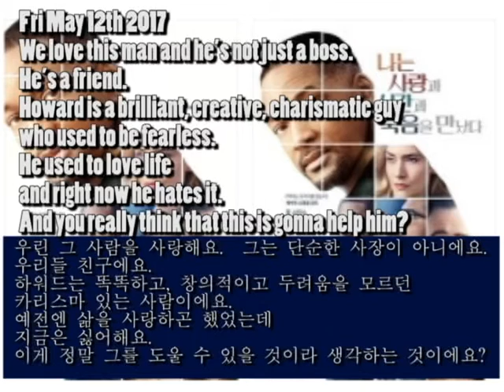[굿모닝팝스]스크린 잉글리쉬 복습 0512 He used to love life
Fri May 12th 2017
We love this man and he’s not just a boss.
He’s a friend.
Howard is a brilliant, creative, charismatic guy
who used to be fearless.
He used to love life
and right now he hates it.
And you really think that this is gonna help him?

우린 그 사람을 사랑해요.  그는 단순한 사장이 아니에요.
우리들 친구에요.
하워드는 똑똑하고, 창의적이고 두려움을 모르던
카리스마 있는 사람이에요.
예전엔 삶을 사랑하곤 했었는데
지금은 싫어해요.
이게 정말 그를 도울 수 있을 것이라 생각하는 것이에요?